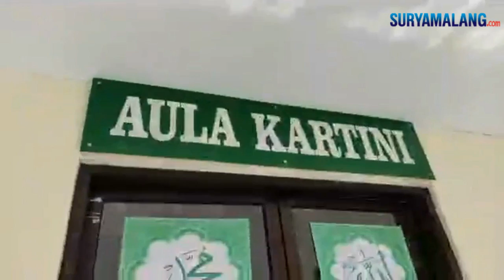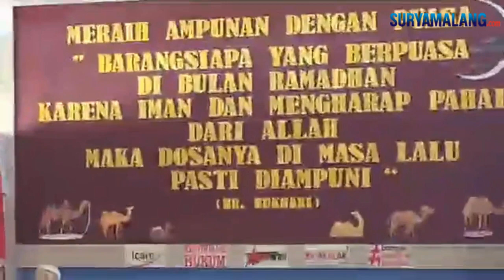Warga Binaan LP Wanita Malang Isi Ramadhan Dengan Tadarus Al Quran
VP : Akhmad Yusuf / Rep : Sylvianita Widyawati

SURYAMALANG.COM - MALANG

Warga binaan LP Wanita Malang mengisi kegiatan Ramadhan dengan  dengan berbagai kegiatan pondok pesantren di aula setempat seperti nampak pada Rabu (5/4/2023). Yaitu tadarus Al Quran dan tarawih. Di LP, ada sebanyak 425 orang yang beragama Islam yang terbagi di lima kelas. Setiap kelas memiliki kemampuan membaca Al Quran yang berbeda.

"Bergantian ada evaluasi dari guru ponpes yang sudah waktunya," jelas Lilik Sulistiyowati, Plt Kepala LP Wanita pada wartawan, Rabu (5/4/2023). Kegiatan tadarus dilakukan setiap hari. Bahkan setiap hari ada yang khatam 3-4 juz. Selain mengaji, nanti ditambahi kegiatan terjemahan. Sehingga bisa dipahami penuh isi Al Quran. Tadarus dimulai pukul 10.00 WIB hingga sholat ashar selama Ramadhan.

Pada Rabu juga ada kegiatan ceramah agama dari Ustad Ikhwanul Muslimin. Ia sejak 2015 aktif melakukan kegiatan di LP ini. "Saya spesifikasinya di fiqih dan tematik. Seperti saat ini, saat Ramadhan saya tampilkan ceramah tematik," jelas dia. Dalam ceramahnya ia mengangkat tentang keistimewaan orang dalam menjalankan puasa Ramadhan. "Ada lima keistimewaan bagi yang  puasa Ramadhan," kata dia.

Yaitu pertama bau mulutnya orang berpuasa lebih harum bagi Allah daripada aroma parfum. Kedua, orang yang berpuasa senantiasa didoakan malaikat makhluk suci mulai pagi sampai menjelang berbuka. Ketiga, orang yang berpuasa akan mendapatkan jaminan surganya Allah. Keempat, di bulan Ramadhan para setan dirantai oleh Allah dan  dimasukkan penjara Allah sampai menjelang bulan Syawal di akhir Ramadan.

Kelima, orang yang berpuasa di penghujung akhir Ramadan dosa-dosanya dimaafkan bagai bayi yg baru lahir di dunia. Ia menceritakan selama mengajar atau berceramah di para warga binaan menunjukkan respons positif. " Nggak pernah ada yang nangis dan yang mereka keluhkan. Malah  banyak yang sharing. Misalkan soal wudhu," kata dia. Ia mencontohkan setelah tahu cara wudhu yang benar, ada yang bertanya apakah ibadahnya dulu diterima atau tidak karena wudhunya keliru.

Salah satu warga binaan IN menyatakan rada bersyukur karena selama di LP, ibadahnya lebih baik. Ia sudah enam tahun berapa di LP itu. "Untuk baca Al Quran sejak tiga tahun terakhir. Alhamdullilah jadi lebih baik. Memang saat kecil sudah belajar Al Quran, tapi disini jadi lebih baik lagi," tandas wanita  berusia 33 tahun ini. Ini menjadi keuntungan baginya karena juga mereduksi pikiran-pikiran negatifnya setelah lebih mendalami belajar agama Islam